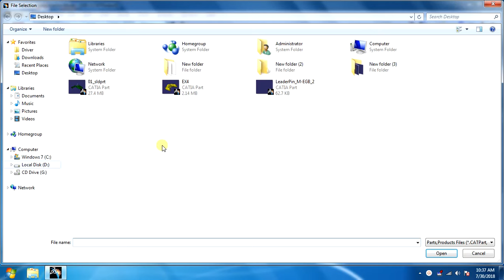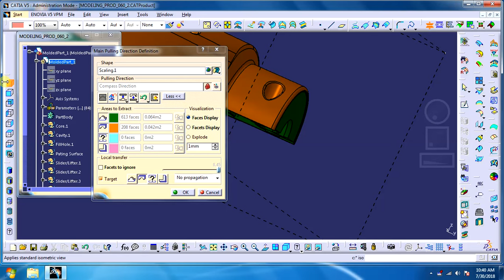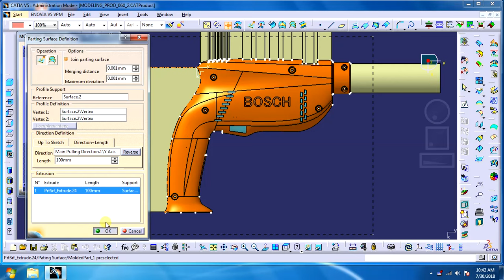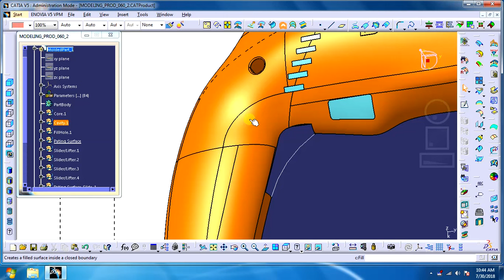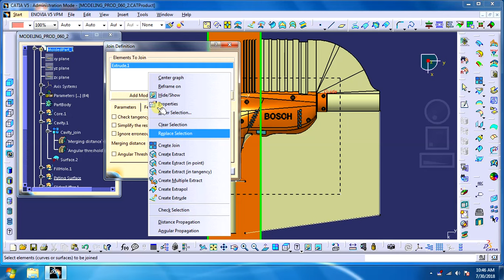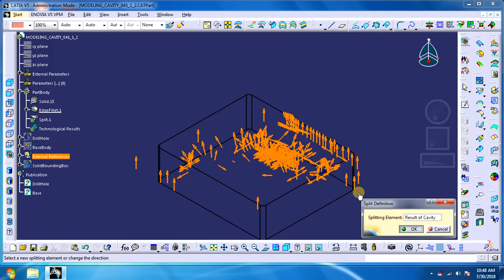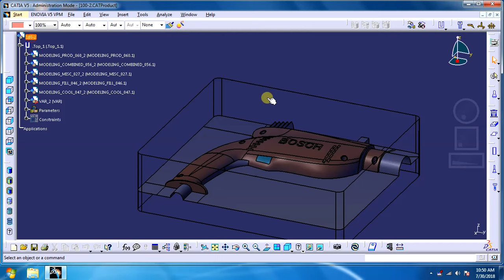Catia mold design_Create Cavity and Core in Catia_100_2